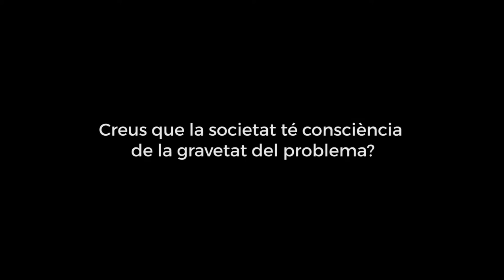El hambre visto por... Irina Tasias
Irina Tasias, responsable de comunicación de VSF Justicia Alimentaria Global, nos da su perspectiva sobre cómo se explica la problemática del hambre.